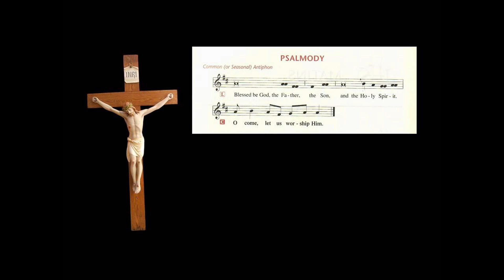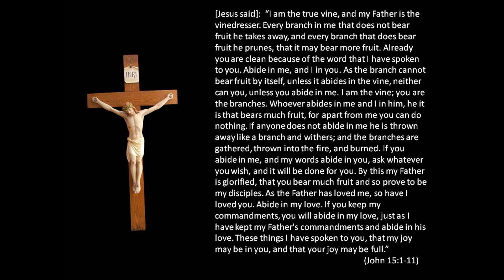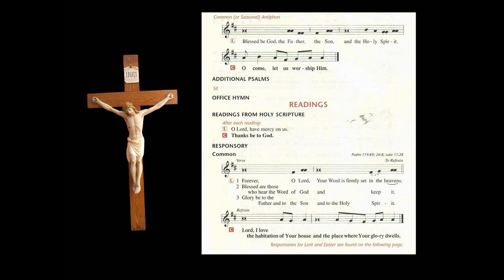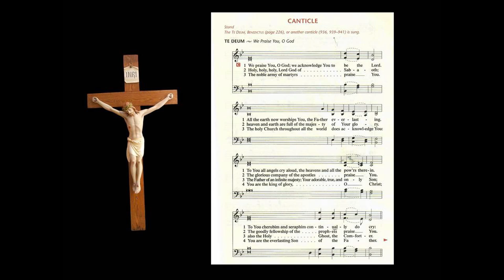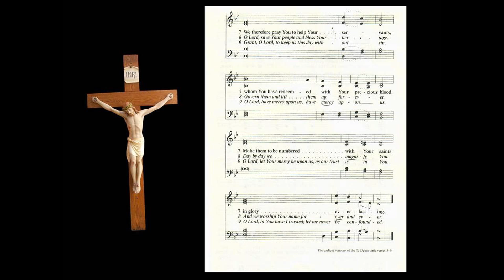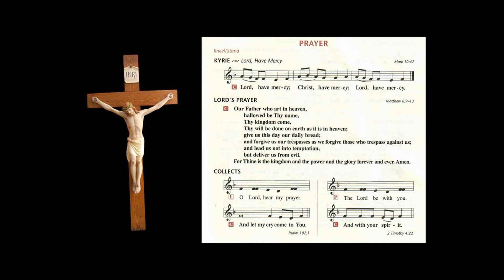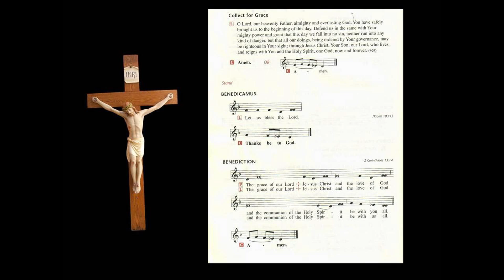June 14 Matins